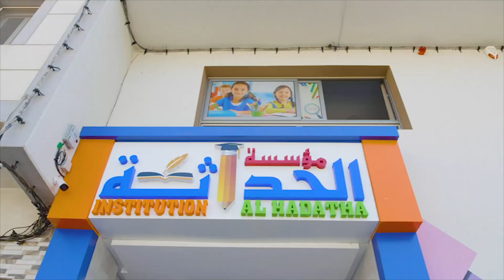مشاركة تلاميذ المستوى الرابع ابتدائي "الجزء الثاني" في مسابقة فن الأنشودة، مؤسسة الحداثة بالناظور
مشاركة تلاميذ المستوى الرابع ابتدائي "الجزء الثاني" في مسابقة فن الأنشودة، مؤسسة الحداثة للتعليم الخصوصي بالناظور
تحت إشراف: ذ. نبيل بلال